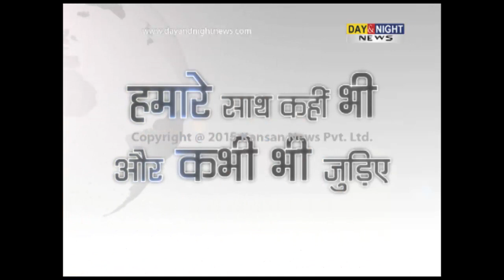Fierce gunbattle between security forces, LeT terrorists in Sopore | J&K